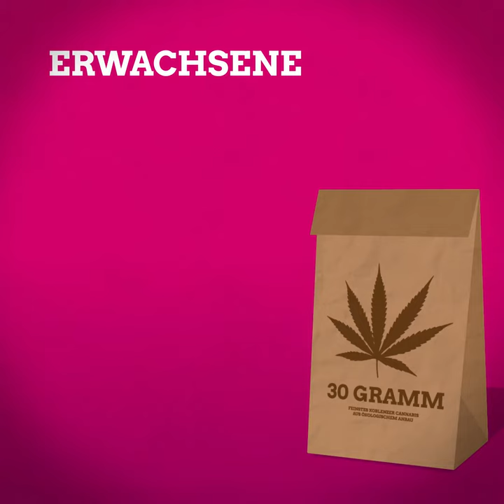KLARE REGELN STATT VERBOTE!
Am 5.Mai 2018 findet in Koblenz der Global Marijuana March statt. An dieser Stelle schon mal ein bisschen Kontext.